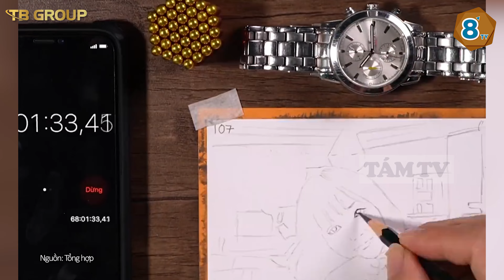Đỉnh cao hoạ sư: 2 TAY 2 BÚT, tạo nên tuyệt phẩm hội hoạ sống động còn hơn cả ẢNH CHỤP | TÁM TV